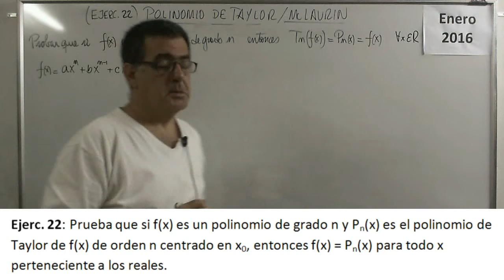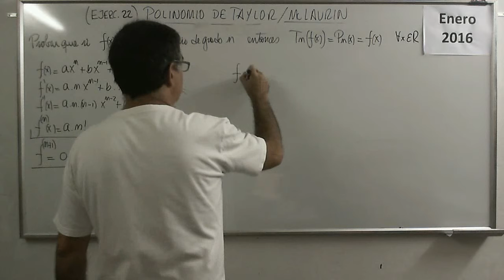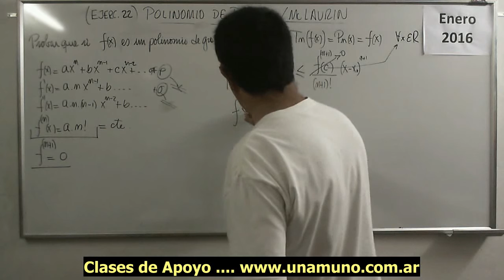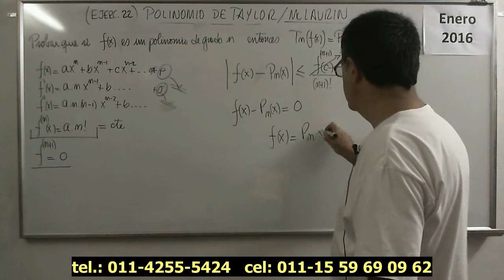Polinomios 73 V Ejercicio 22 Polinomio de Taylor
Ejercicio donde se muestra que el desarrollo en serie de Taylor de un polinomio o función polinámica coincide exactamente con la función. Utilización de la fórmula de Lagrange para calcular la cota del error que resulta 0.